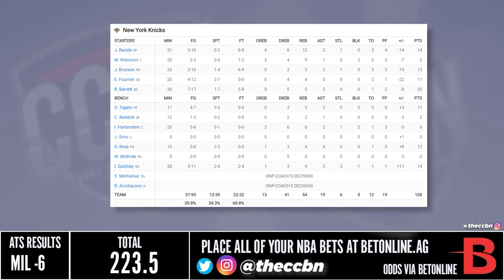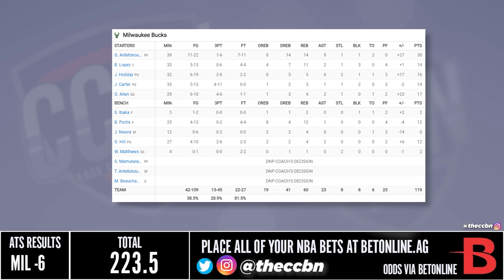New York Knicks vs Milwaukee Bucks - Full Game Highlights | October 28, 2022 | 2022-23 NBA Season